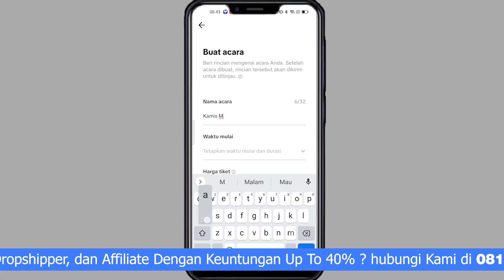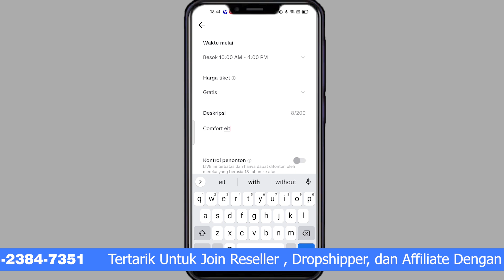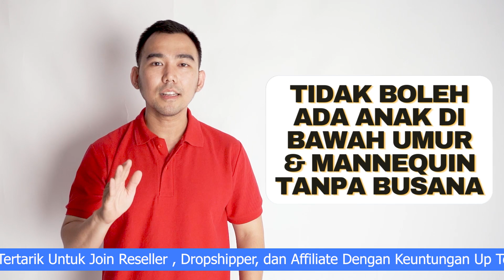Tips Rahasia Live Tiktok Agar Banjir Orderan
Kamu pengen punya penghasilan dari Tiktok?
Bingung gimana caranya jadi host live Tiktok yang rame penonton dan orderan?

Halo sobat Exdig! Balik lagi di channel Exdig Footwear. Di video ini kita akan belajar bareng gimana sih caranya jadi host live Tiktok agar bisa banjir orderan. Selain itu kita akan belajar apa aja sih Do's and Dont's yang tidak boleh dilakukan saat live Tiktok. Jadi tonton sampai habis dan share ke temen-temen kamu ya!